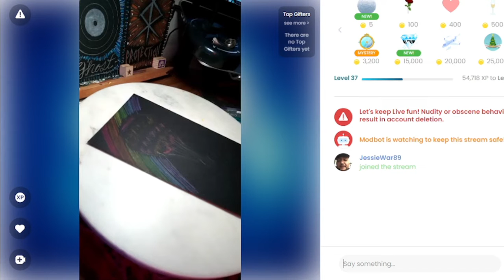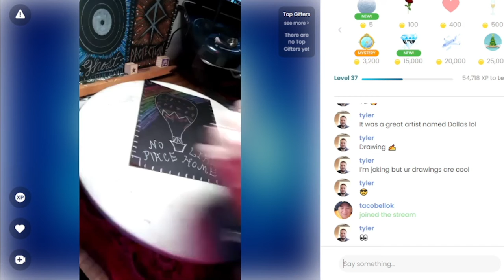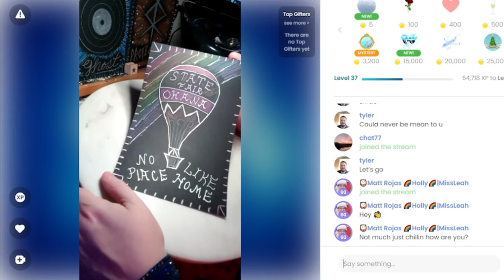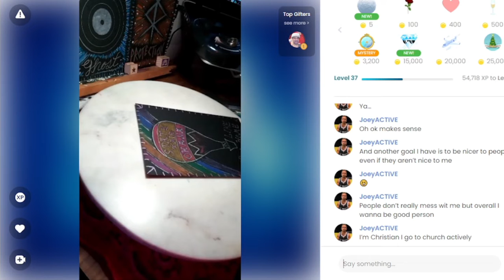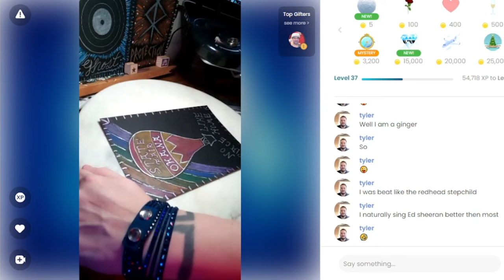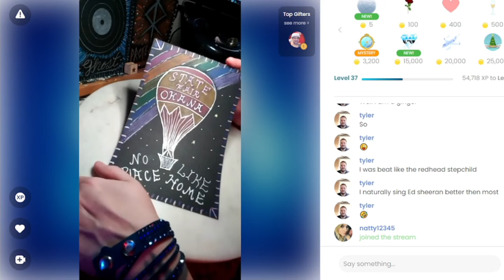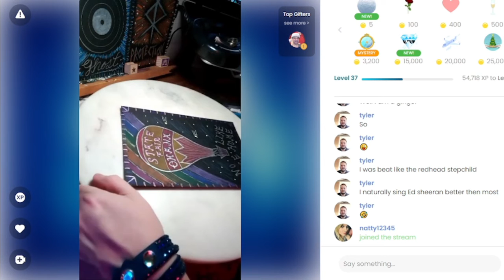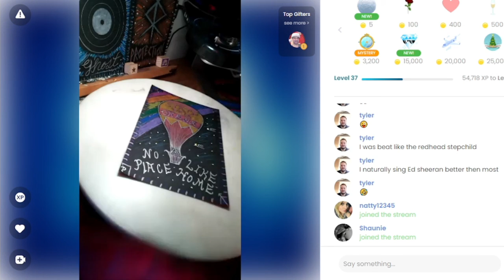Wizard of Oz Balloon state fair Ohana pop art time lapse drawing